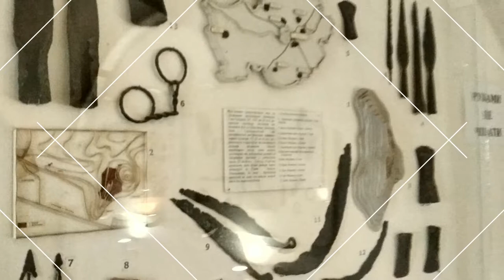Vacation at Zakarpatie's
Quik programme